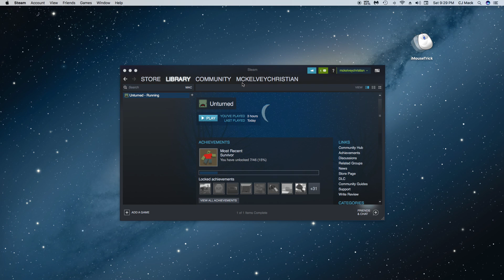Unturned putting zomboes to sleep is fun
this is my favrite game to uploud